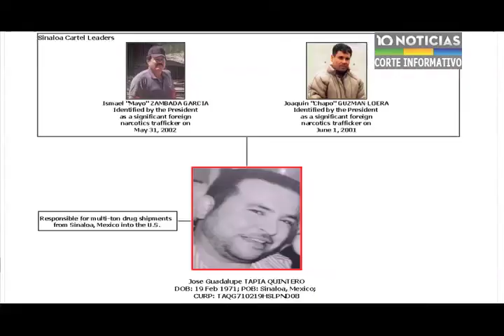10 Noticias - Corte Informativo emisión nocturna (16 de enero de 2014)